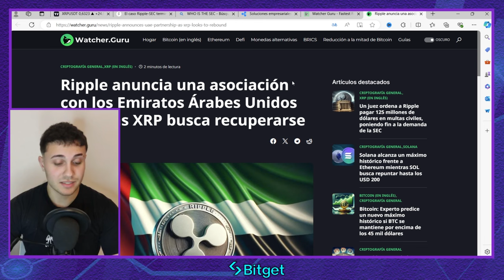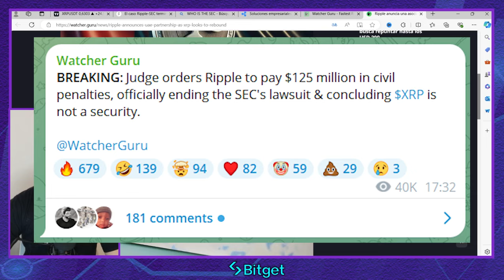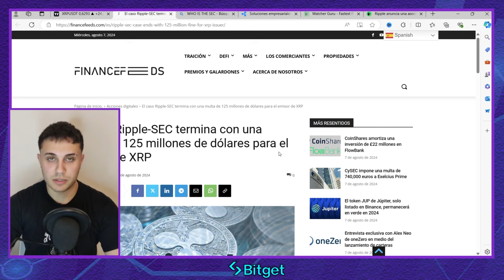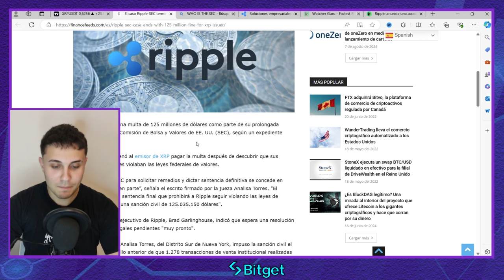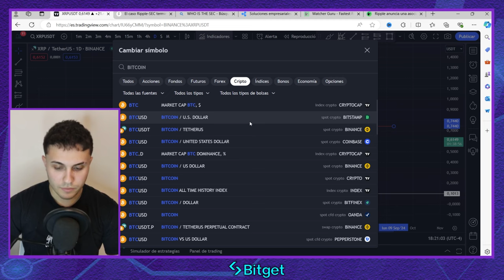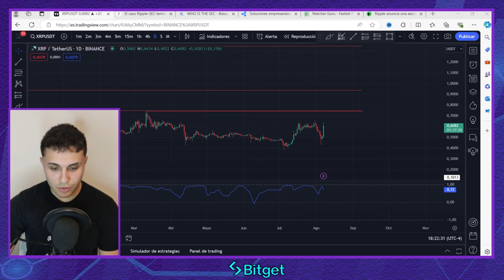🔴 URGENTE: XRP GANA EL JUICIO | SUBE XRP A LO LOCO!! 🔴